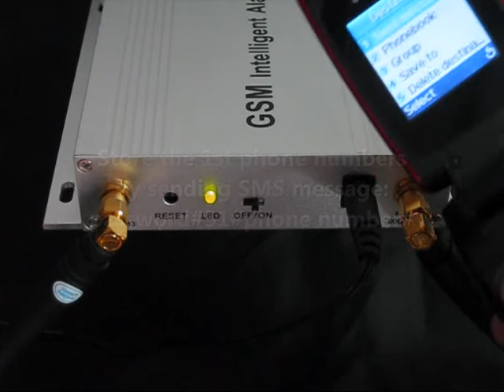TX GSM SMS Burglar Alarm Security System Operation (Ebay)